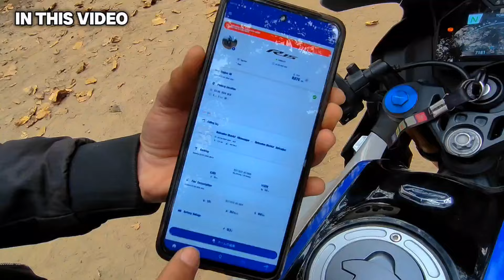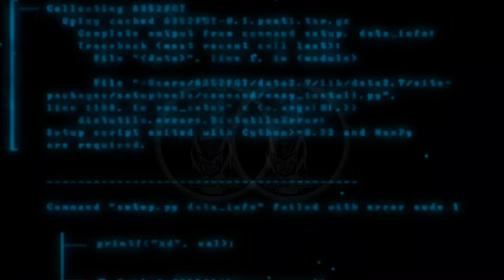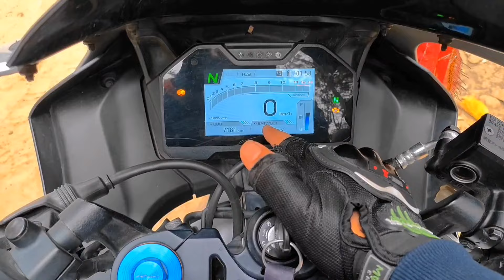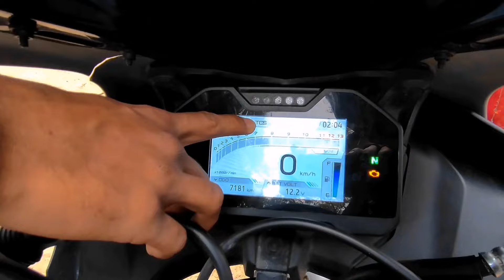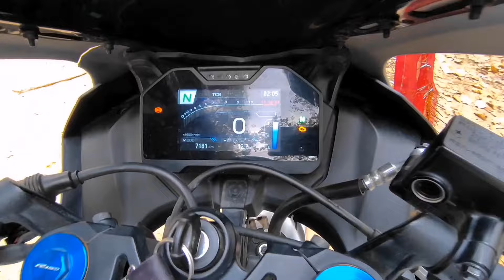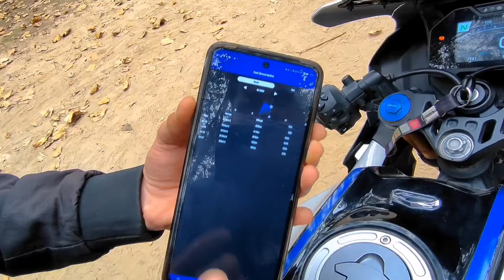Modified Yamaha R15M 2024 with Akrapovic Exhaust || Loud and bassy sound 🥵🔥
Ex showroom price - ( 2 lakh Rupees )

Exhaust⬇️
Price 5000
( Akrapovic Full system)

Purchase link ⬇️
Take a look at this Otoroys Exhaust Silencer 36-51 mm Muffler with R15 v3 and Mt15 Bs4 Bend Pipe Yamaha R15 Full Exhaust System on Flipkart

r15m 2024
r15m 2024 model
r15m 2024 model review
r15m 2024 modified
r15m exhaust modified
r15m exhaust modification
r15m akrapovic exhaust
r15m akrapovic full system
r15m akrapovic r1
r15m akrapovic exhaust with db killer
r15m sc project exhaust
r15m dual exhaust
r15m dual underseat exhaust
r15m top speed
r15m vs r15 v4
r15 v3 vs r15m
r15m monster edition
r15m mileage
Yamaha r15m vs Yamaha mt15
Pulsar rs200 vs Yamaha r15m
Is R15 V4 and R15M same
How fast is R15M?
What is the price of R15M in India 2024?